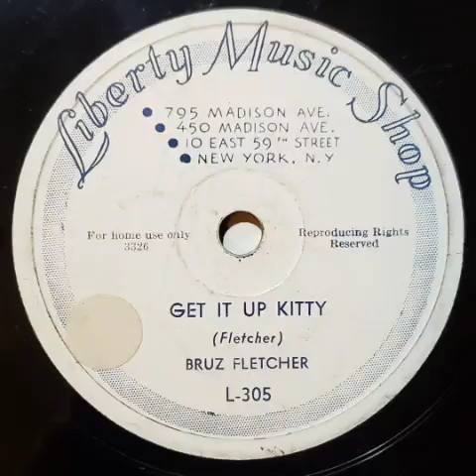GET IT UP KITTY by Bruz Fletcher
LIBERTY MUSIC SHOP L-305
with piano
Reeves Sound Studio, New York City
mid-1940
(3326)